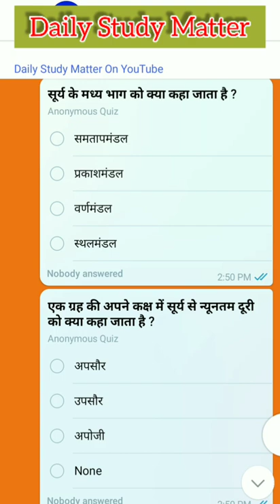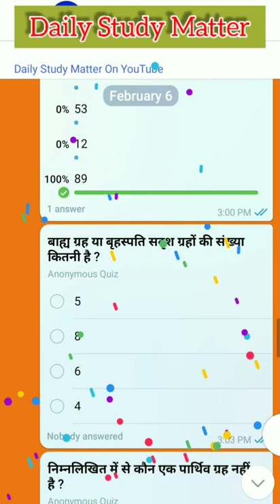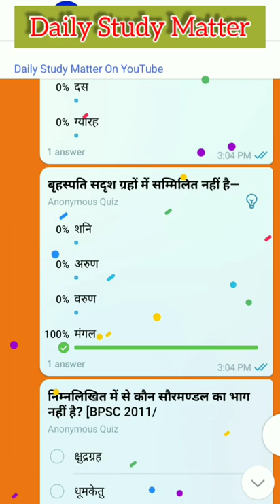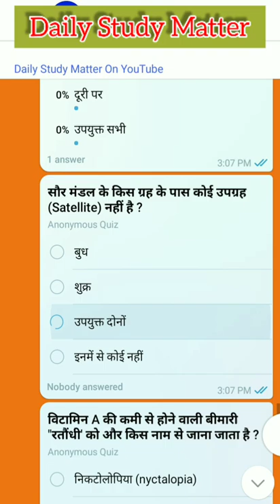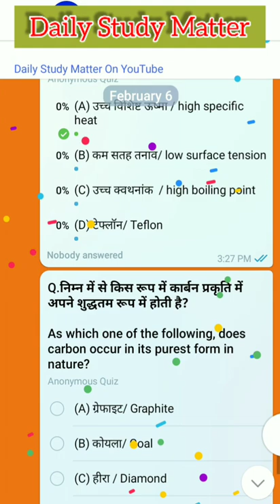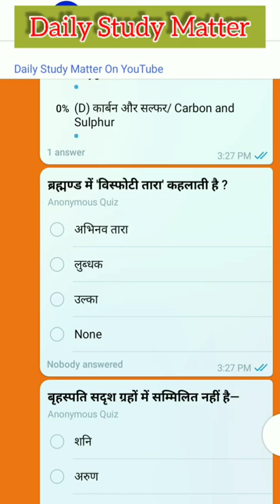Most Important General Science Quiz | SSC CGL | UPSC | PSC | Police | Railway | Army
Most Important General Science Quiz | SSC CGL | SSC CGL | UPSC | PSC | Police | Railway | Army

💠Video Voice by : Power Man
💠Video editing by : Power Man
💠Video photage by: Power Man